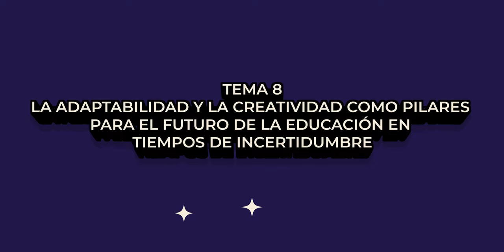tema 8 La adaptabilidad y la creatividad como pilares para el futuro de la educación en tiempos de